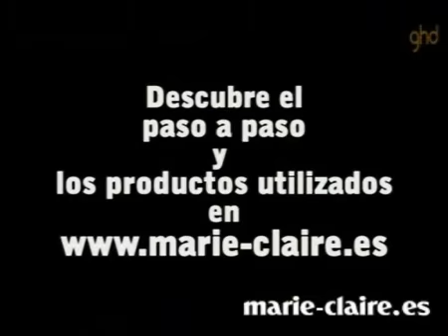Peinado con ondas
Con unas planchas de pelo aprende paso a paso a realizarte un peinado de ondas